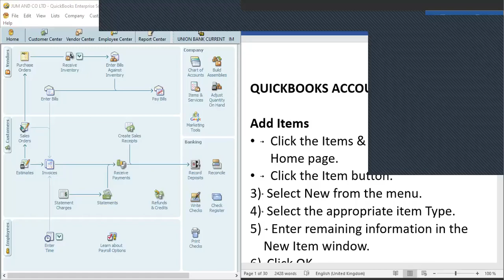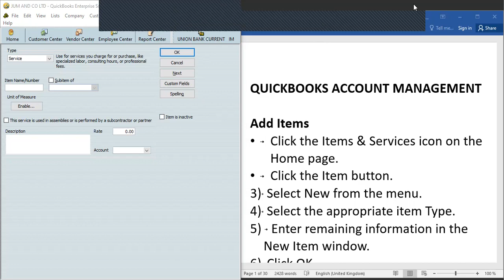Quickbooks Account Management (2021)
About Akin The Computer Guy
Akin The Computer Guy
We provide Intuitive DIY (Do-It-Yourself) Coding & Non-Coding Tips, Tricks Quick Fixes Tutorials.
We have tons of already solved Coding Problems using HTML, CSS, Twitter Bootstrap, PHP & MySQL explained in a very simple and follow-through beginners learning pattern. We also provide the download links on all our tutorials which can be found in the description section.

OUR TUTORIALS:
- Content Management System - Joomla, Opencart, Drupal, WordPress & Shopify
- CorelDraw - Designs, DIY Tuts, Skills & Guidelines.
- SEO (Search Engine Optimization; On-Page SEO, Off-Page SEO, Technical SEO, & others).
- MS-Word (Microsoft Word) Designs Skills.
- HTML, CSS, BOOTSTRAP, PHP, MYSQL.
- Ecommerce & Dropshipping.
- Consultation & Feedbacks.

DAY-TO-DAY GOALS
- Creating a Free Online learning abode for everyone.
- To Provide free clean & safe file downloads adding to the Viable Open Source Community.
- Help other @Youtube Creators to ensure we make the Internet a safe haven.